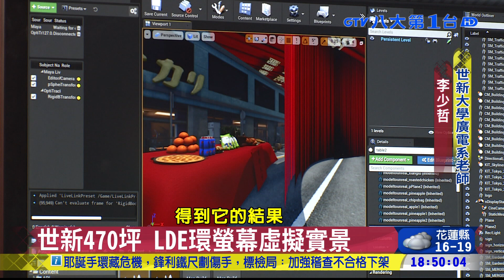不輸好萊塢!世新智能攝影棚落成 │ 八大民生新聞 2021122608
世新大學打造智能攝製基地，與好萊塢技術同步，高畫質LED面板環形螢幕，正上方還有自動升降天幕，打破以往綠幕攝影棚要後製、合成，智能攝影棚擬真光源和色彩，在拍攝同時，影視也一氣呵成。